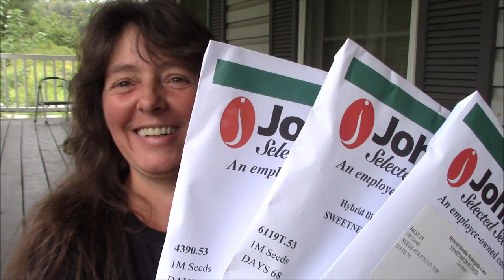Johnny's Selected Seeds Blessed Us With Garden Seed For 2021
Discussing some of the hot details of our relationship with the garden seed company known as Johnny's Select Seeds (JSS).  They have donated what amounts to basically our entire garden worth of seeds - and asked for nothing in return (this is not a sponsored video).  We just wanted to say Thank You to Johnny's Selected Seeds for their wonderful gift.

Seeds provided include:
Islander Bell Peppers
Flavorburst Bell Peppers
Bianca Bell Peppers
Max Pack Pickling Cucumbers
Sarahs Choice Cataloupe
Bloomsdale Spinach
Hammerhead Spinach
Brocanto Bell Peppers
New England Pie Pumpkins
Dagan Brussels Sprouts
Temptress Bicolor Super Sweet Corn
Bolero Carrots
Goldilocks Yellow Wax Beans
Strike Shelling Peas
Sweetness Bicolor Sweet Corn
Kookaburra Spinach
TipTop Winter Acorn Squash
Red Ace Beets
Jambalaya Okra
Imperial Broccoli
Savor (French) Melon
Waltham Butternut Winter Squash
Yellow Crookneck Summer Squash
Zephyr Summer Squash
Jade Green Beans
Tigress Zucchini Squash
Intruder Bell Peppers
Crunchy King Radish
Crimson Sweet Watermelon
Bristol Cucumbers

Johnny's Select Seeds Is An Employee Owned / Veteran Friendly Company We Highly Recommend For Their Knowledgeable Customer Service, Excellent Products, And Willingness To Give Back.